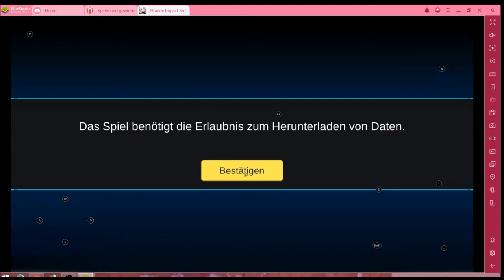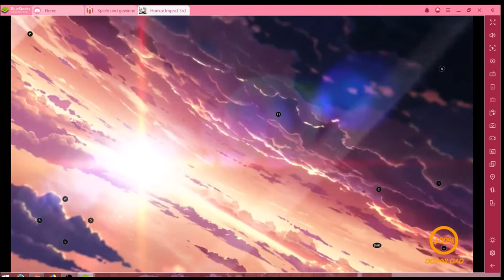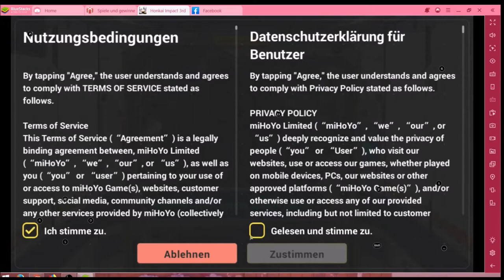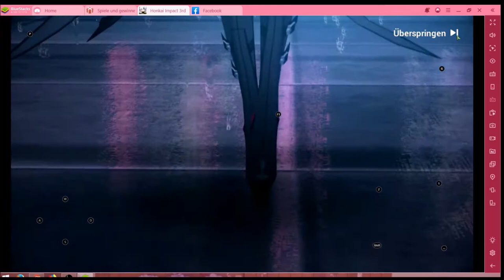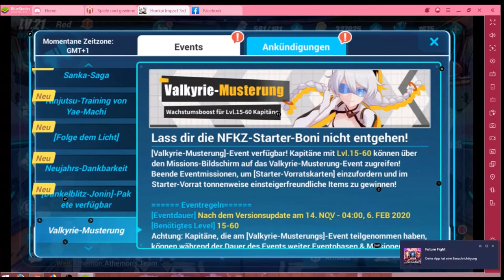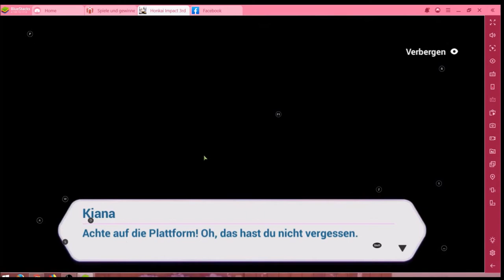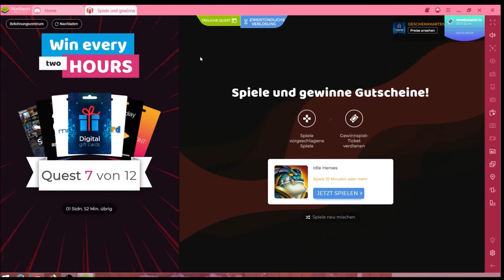Honkai Impact 3rd #01.02 JndT (BlueStacks)